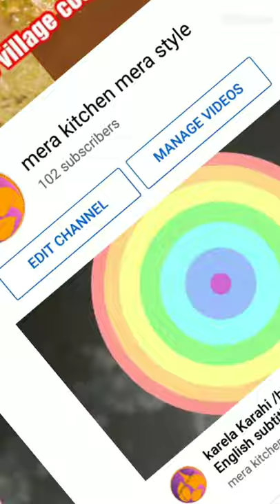ALHAMDULILLAH thanks for your support merakitchenmerastyle by mkms